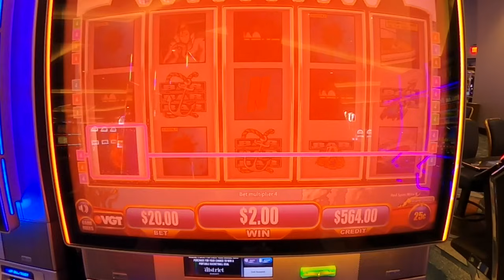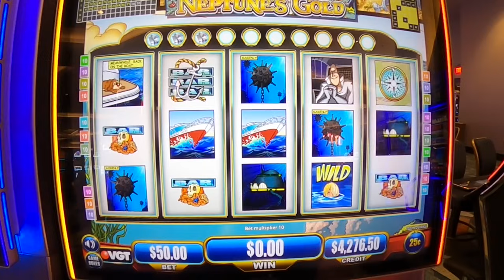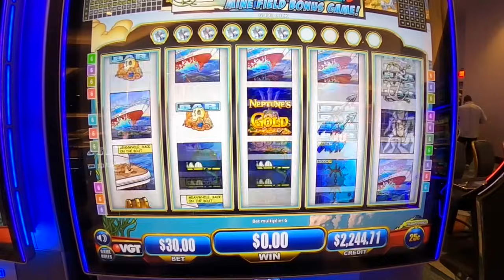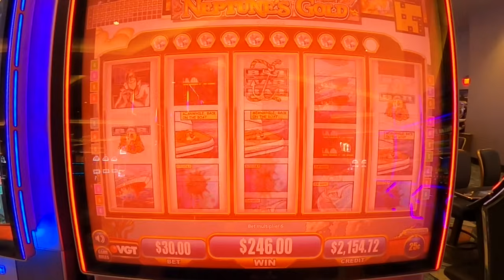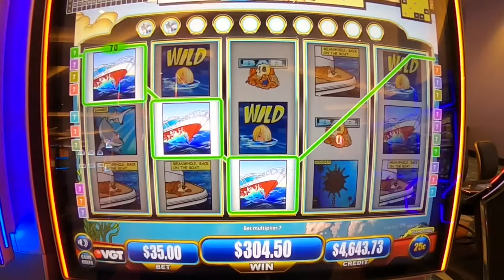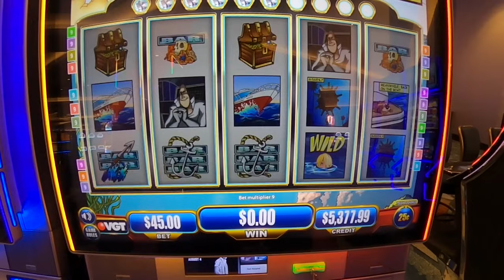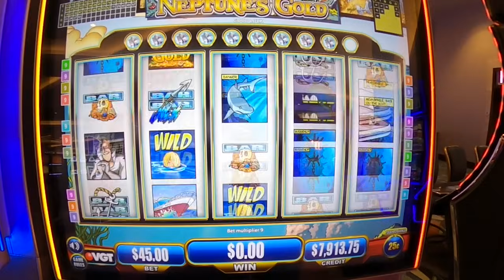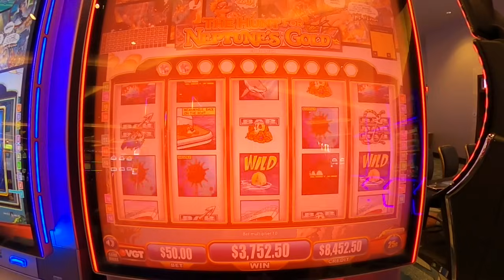13k BIG TAX FREE/NEPTUNES GOLD SLOT/ BET $50 Spins